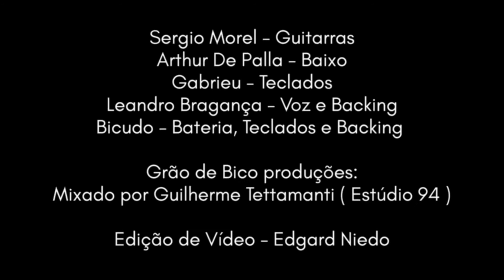Whataya Want From Me - Collab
Collab:
Bicudo - Drums @bicudodrums
Sergio Morel - E Guitar @sergmorel
Arthur De Palla - Bass @arthurdepalla
Gabrieu - Teclados @gabrieusou
Leandro Bragança - Vocals @lbquintal

Gui Tettamanti - Mixing @studio94us

Edgard Niedo - Video Editing @edgardniedo